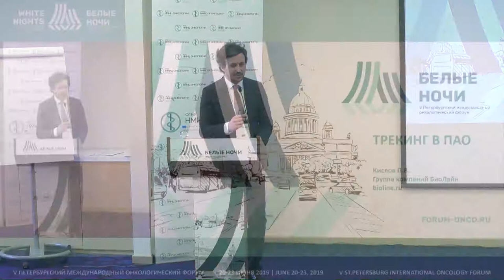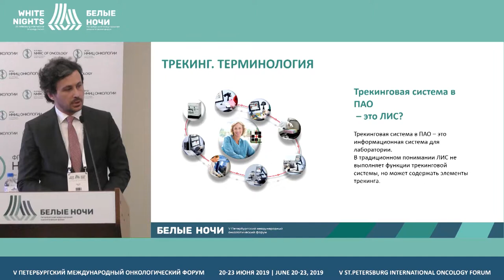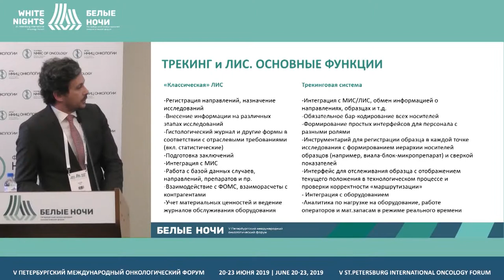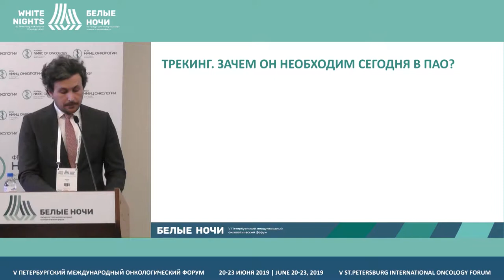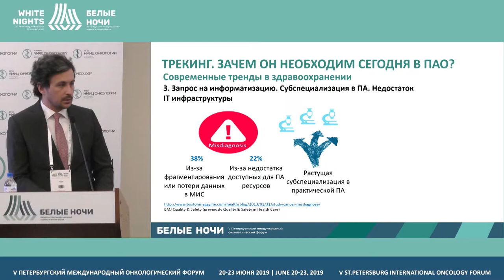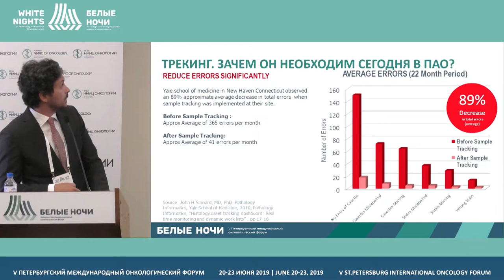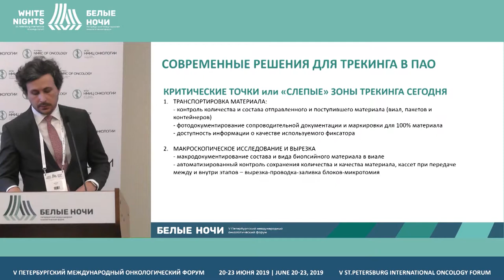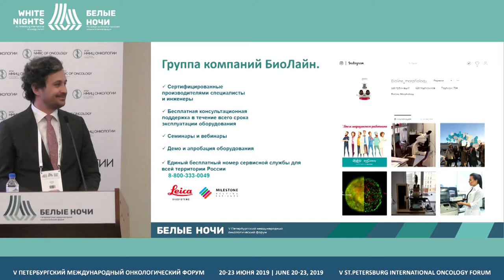Трекинг в условиях ПАО (Кислов Павел)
Павел Кислов, ООО «БиоЛайн», Санкт-Петербург